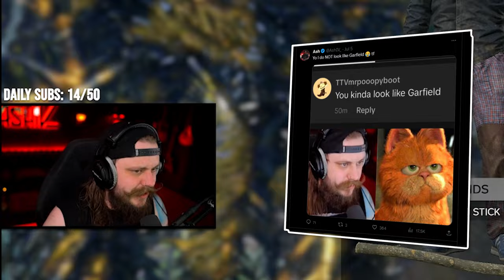The Man With No Voice - DayZ Namalsk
Colin returns as the man with no voice in DayZ Namalsk.